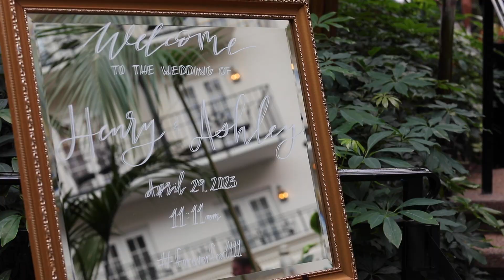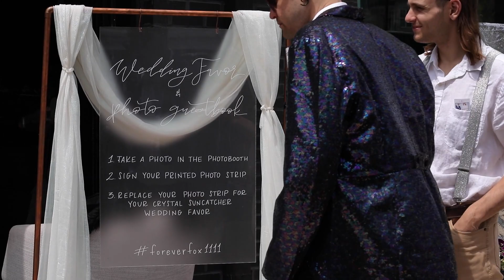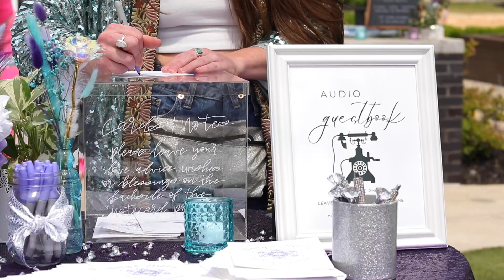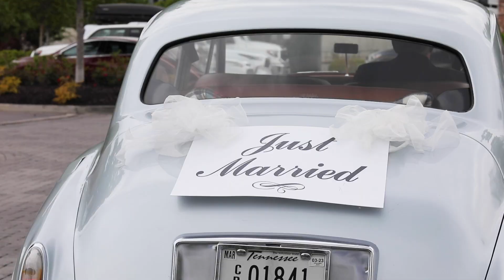Ashley & Henry - Wedding Highlights